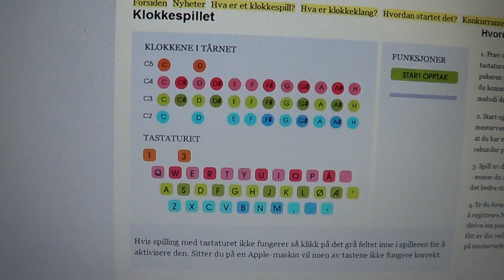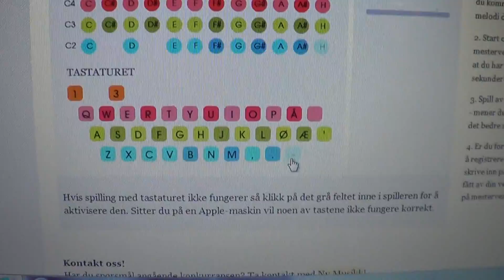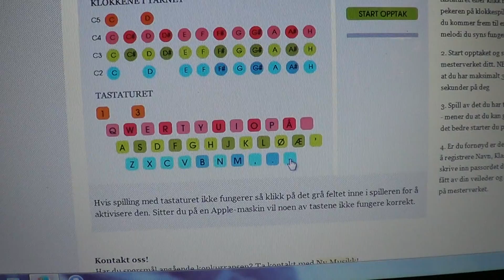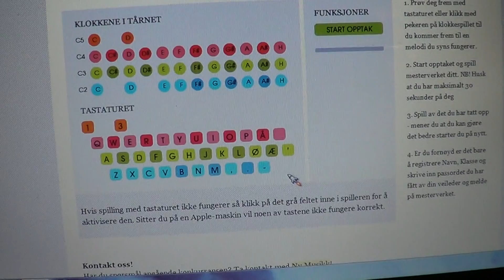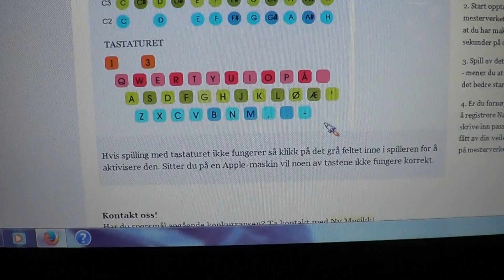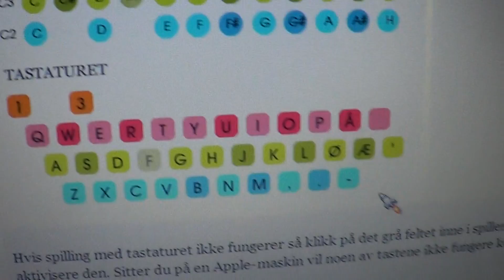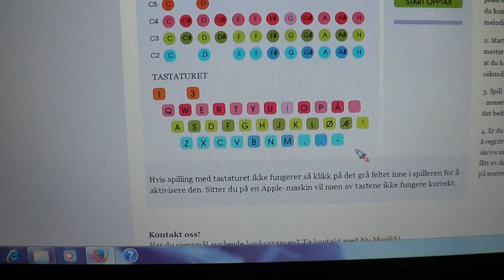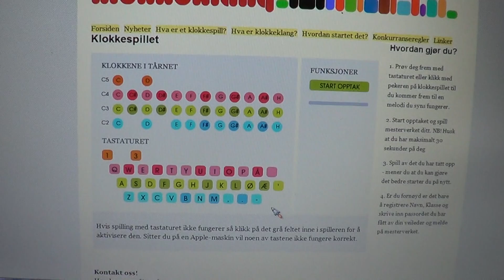Simulatore campane carillon - Carillon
Carillon